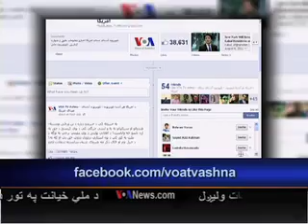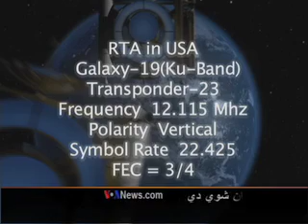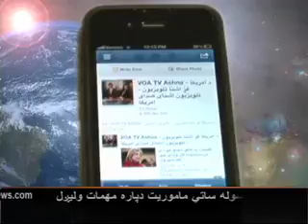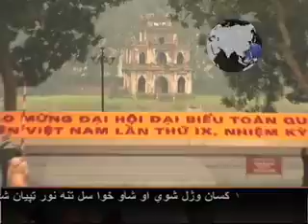Tuesday, December 24, 2013 VOA Pashto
Today's full show hosted by Shaista Sadat Lameh